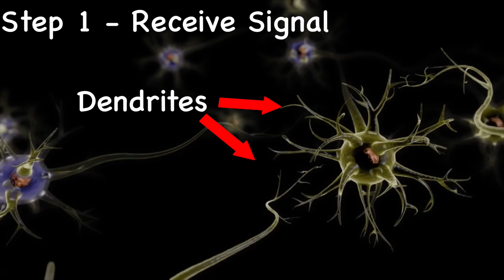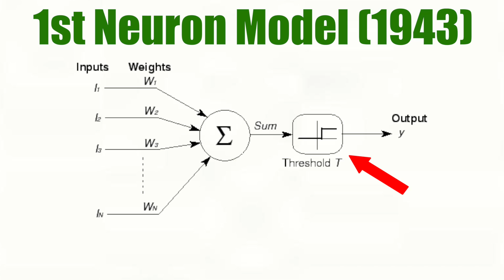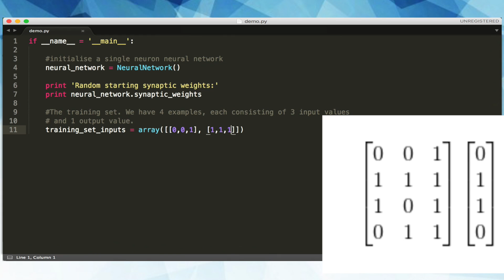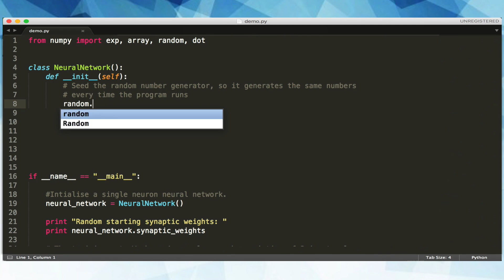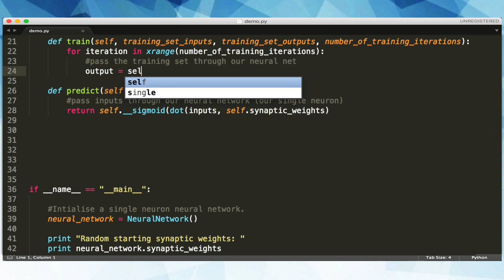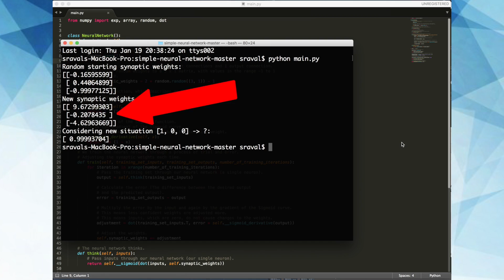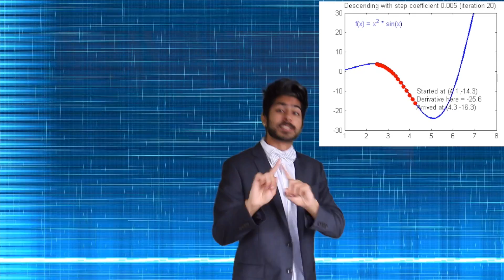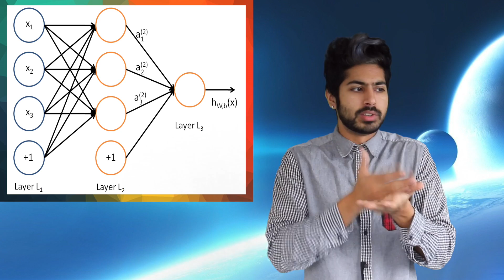How to Make a Neural Network - Intro to Deep Learning #2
How do we learn? In this video, I'll discuss our brain's biological neural network, then we'll talk about how an artificial neural network works. We'll create our own single layer feedforward network in Python, demo it, and analyze the implications of our results. This is the 2nd weekly video in my intro to deep learning series (Udacity nanodegree)

The guy at the beginning is my Jeet Kune Do instructor (Sifu Tim). He would absolutely love it. Special thanks Catherine Olsson of OpenAI for being the hook to my backpropagation rap.